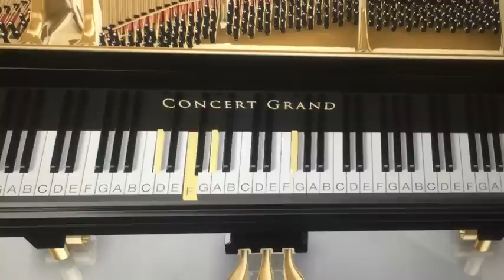Sirikkaadhey (Remo) Piano Tutorial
Here is a simple Watch & Play tutorial made for 'Sirikkaadhey' from Remo. Please note that this song is originally composed by Anirudh. Hope this video is helpful to all my you tube friends requested for notes and chords.